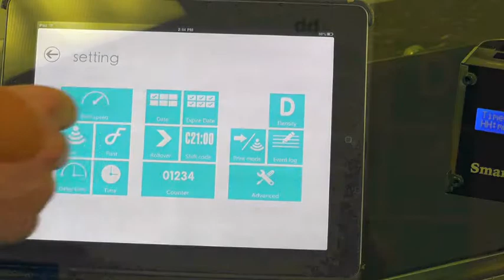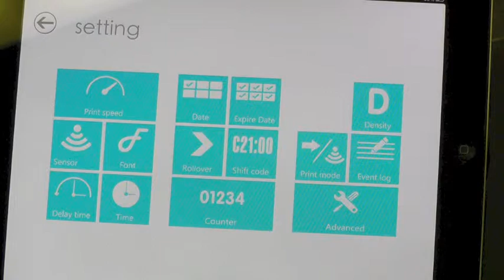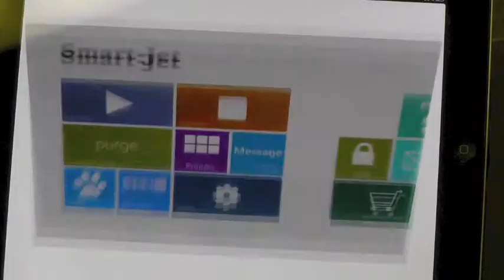Smart-Jet® iPad App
Our new Smart-Jet® is the most reliable and the most compact inkjet printer for packaging printing on the market today. It’s got it all — the total package!

    Compatible with HP inkjet technology.

    Built for future expansion via SD card.

    The most compact size in the industry.

    Plug and print Hewlett Packard TIJ 2.5 inkjet technology compatibility.
    300 dpi @ 75 m/min, 150 dpi @ 150 m/min and 100 dpi @ 230 m/minute!
    Wi-Fi connection via Android and iOS, smartphones and tablets.
    SD card slot for future firmware and font upgrades.
    Built-in photo sensor and Aux port for optional external photo sensor.
    Anti-shock mounting for printer protection.